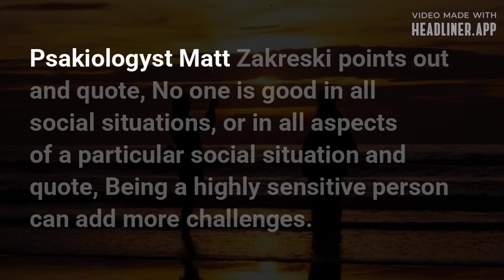Why Relationships Can Be Challenging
Hear audio podcast in post Why Relationships Can Be Challenging, Especially as a Highly Sensitive Person

Probably all of us experience challenges at times in our personal, family, business and other relationships.

Psychologist Matthew Zakreski points out "No one is good in ALL social situations, or in all aspects of a particular social situation."

Being a highly sensitive person can add more challenges, as therapist and author Julie Bjelland, LMFT explains.